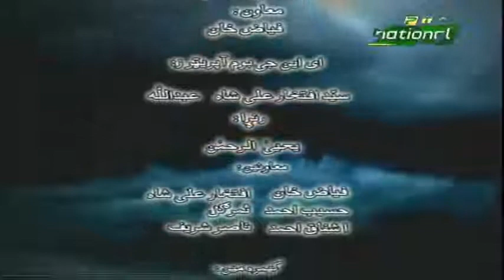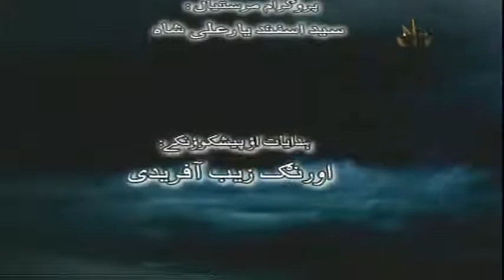Ptv Pashto Drama Parone Episode 4 Part 2